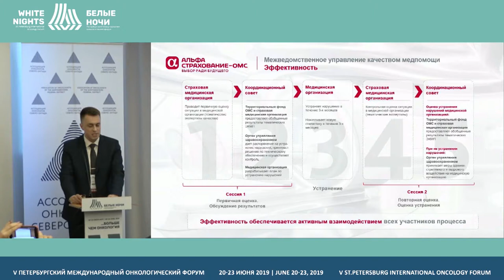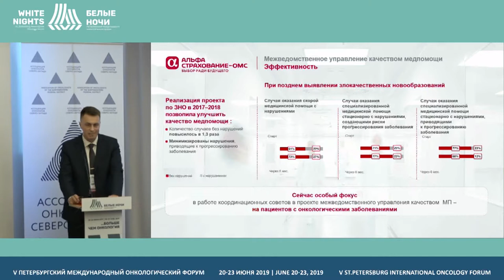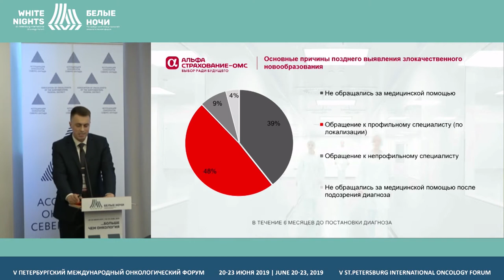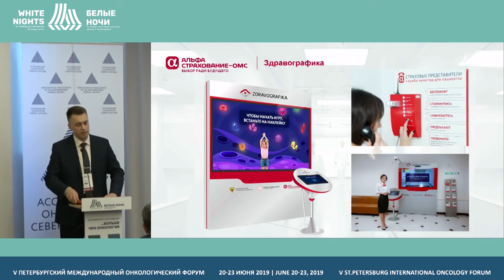Вопросы позднего выявления онкологических заболеваний в регионах России (Шкинит С.О.)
Шкитин Сергей Олегович, заместитель руководителя Дирекции медицинской экспертизы и защиты прав застрахованных граждан ООО «АльфаСтрахование-ОМС»